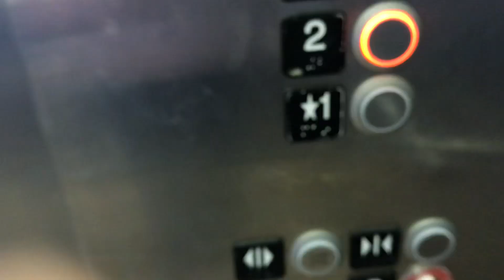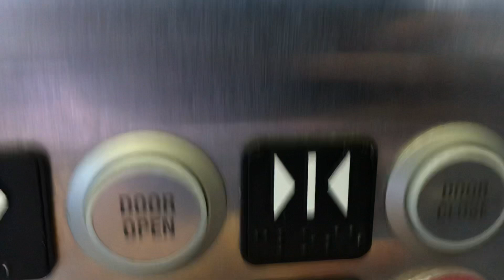TALL KONE EcoDisc Traction Elevator 1 - Gillmor Center - Mission College - Santa Clara, CA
[Filmed: November 15, 2022] This is Car #1, and it is kind of tall on the inside!